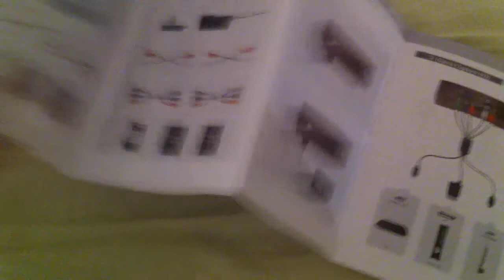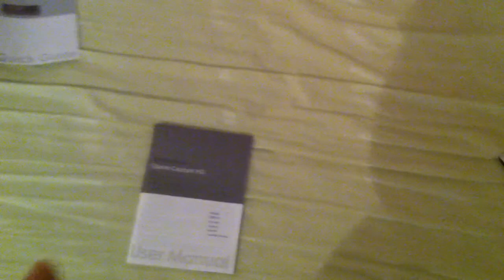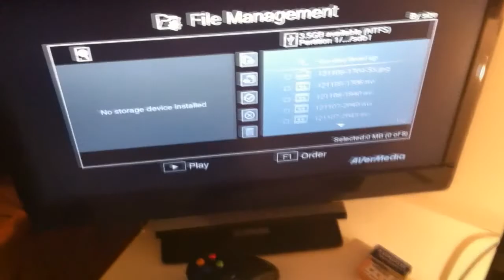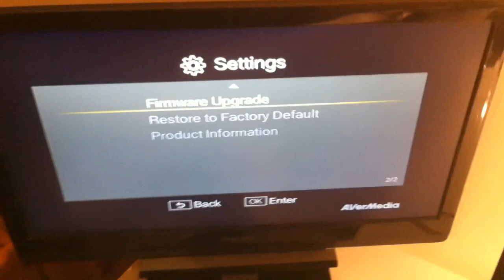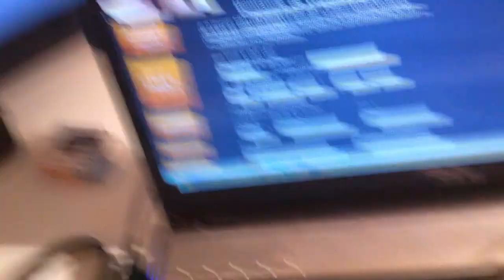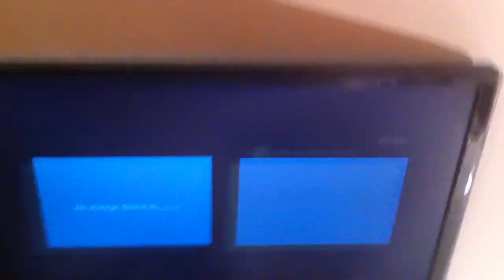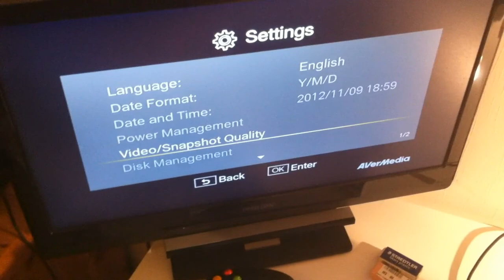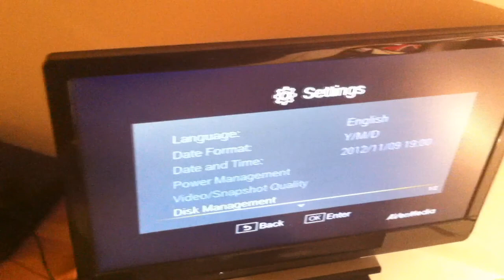TUTO | Avermedia Game Capture HD ! [FR/HD]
Salut à toi petit Gamer !

J'ai décidé pour cette vidéo de réaliser un tutoriel complet sur mon boitier d'acquisition, l'Avermedia Game Capture HD de chez Avermedia, un boitier autonome, très accessible et Oh vous verrez bien dans la vidéo ! ^^

En tout cas, merci à toi d'avoir regardé la vidéo. Si elle t'a plus et qu'elle ta aidée, soit pas égoïste, partage là pour aider d'autres personnes qui seraient bloqués avec ce boitier et n'oublie pas le petit "J'aime" qui certes n'es rien pour toi mais qui pour moi est très important !